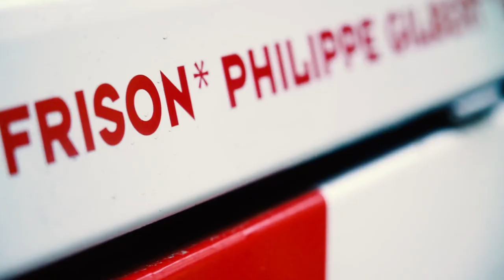Inside Lotto Soudal - Amstel Gold Race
Relive the Amstel Gold Race from within Lotto Soudal as Philippe Gilbert, four-time winner of the race, took the start for the 15th and final time in his career.